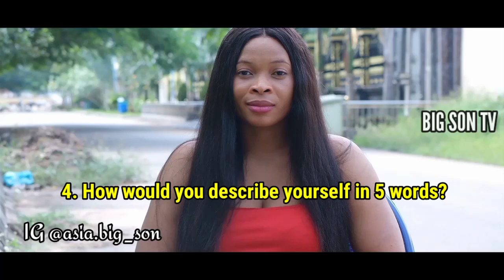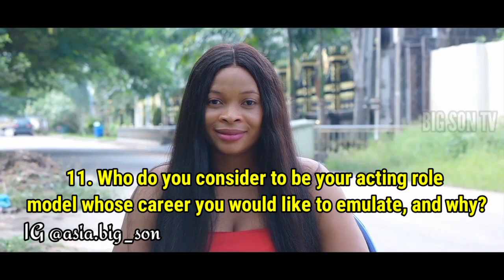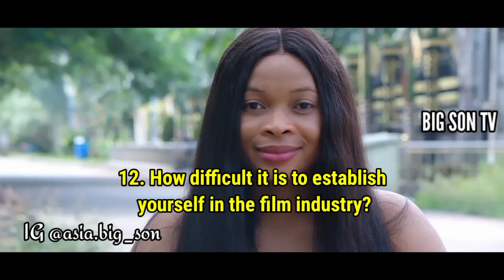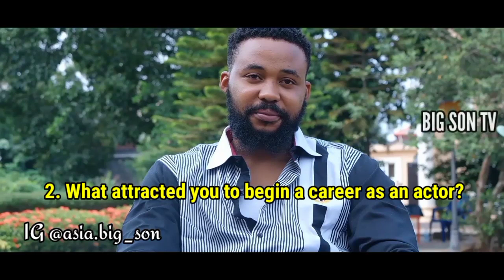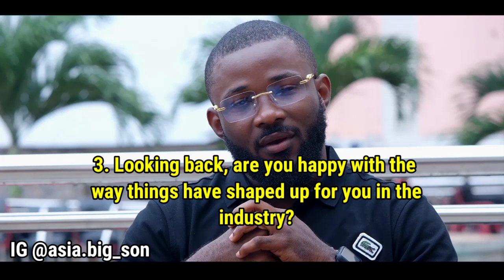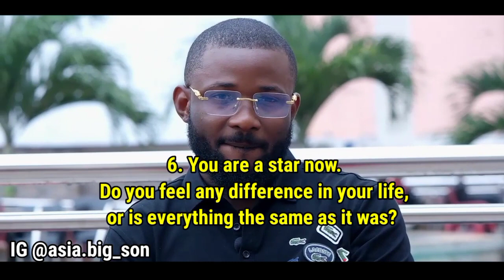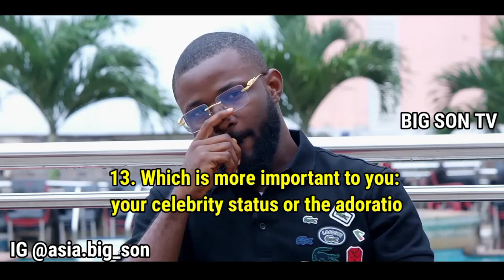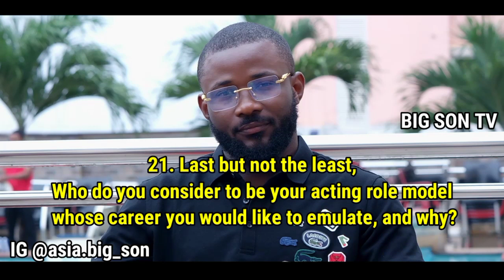Secret Things You Need To Know About Nollywood Actors: Osita Oluchukwu/Jane Ike/Ilo Somtoochukwu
This Video Is All About An Interview Questions and Answers. With this video, it will help fans out there to know more about their favorite actors, things they are capable of doing.